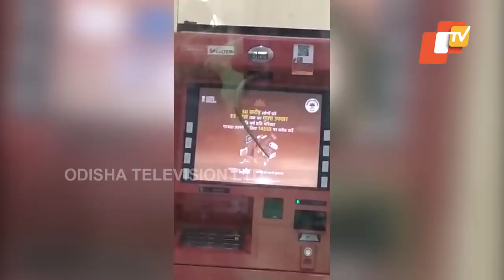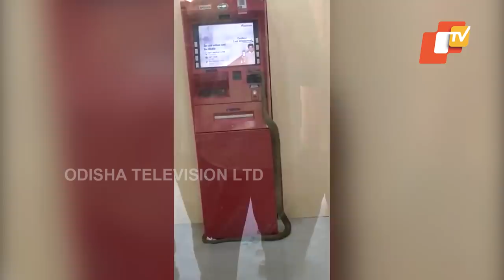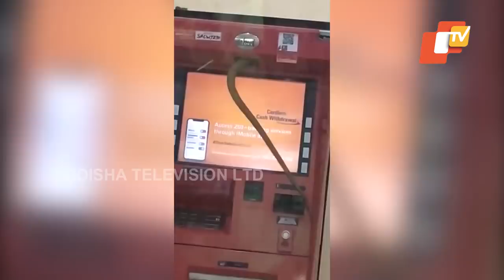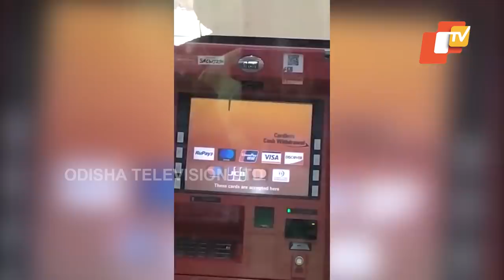Snake Found Inside ATM In Jamshedpur Jharkhand- Viral Video